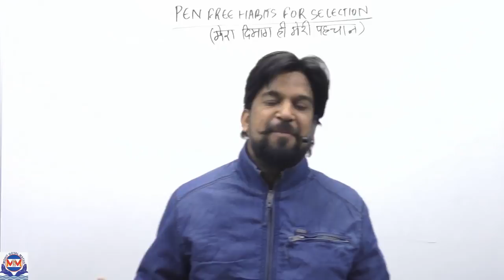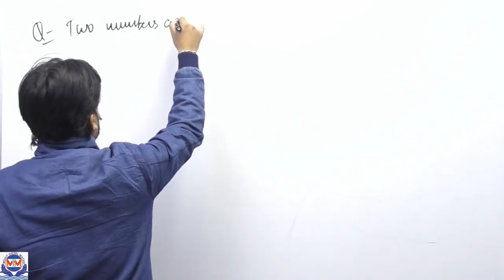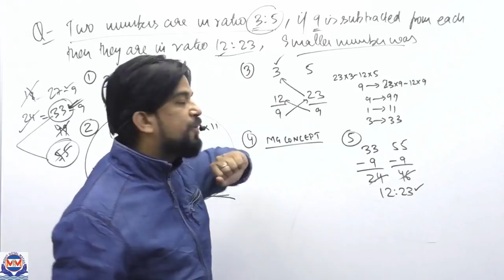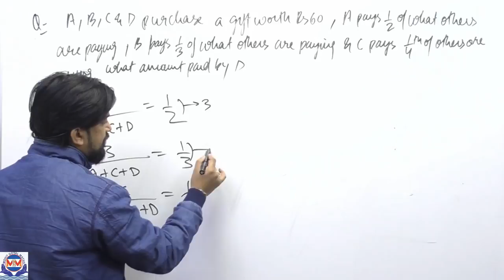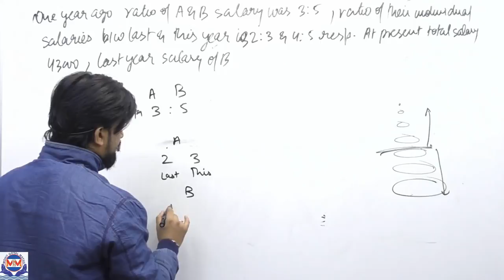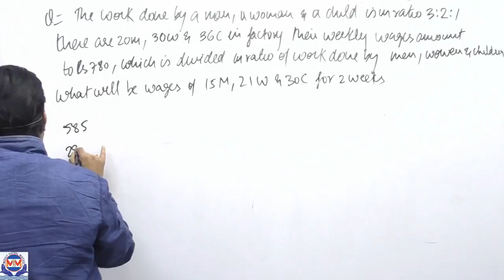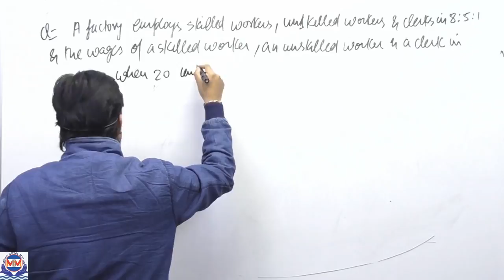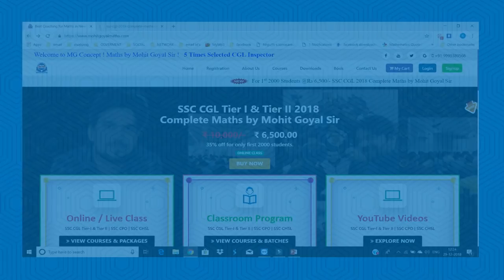Pen Free Maths For Selection | Pen Free Habit | मेरा दिमाग ही मेरी पहचान है | SSC |BANK|Mohit Goyal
Pen Free Maths For Selection | Pen Free Habit | मेरा दिमाग ही मेरी पहचान है | SSC |BANK|Mohit Goyal | @mohitgoyal
Here Mohit Goyal Sir is discussing how can we do maths questions without using pen while solving maths problems, this will not only save your time in exam also make your brain sharp, this will help each an every aspirant preparing for government jobs in this calculation and speed with best accuracy and help you attempt many questions to score good marks in any comptitive exams. This session is helpful for all SSC ( Pre and Mains ) aspirants preparing for SSC CGL, CHSL, CPO, MTS, Steno. and Other exam like Bank ( SBI (PO/Mains),  RBI, IBPS, RRB etc ) and other competitive exams.
Watch this full session to enhance your knowledge. Practice More to Score More.

This Video Covers and Based On:
pen free habits
pen free classes
pen free class
pen free maths class
pen free habits for selection
mg concept
pen free math
inspector chalisa
digital sum by mohit goyal
mohit goyal sir maths
vedic maths
fast calculation tricks
digit sum method